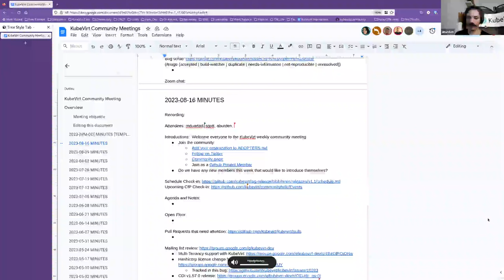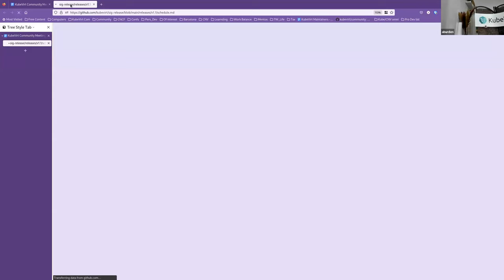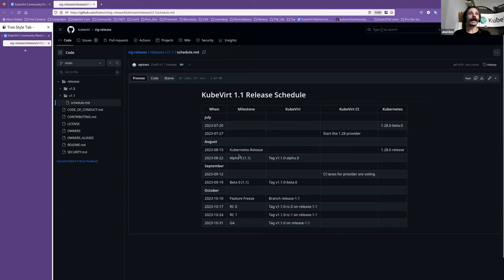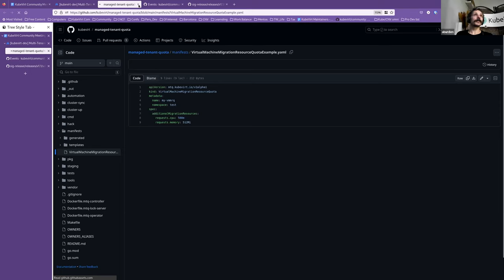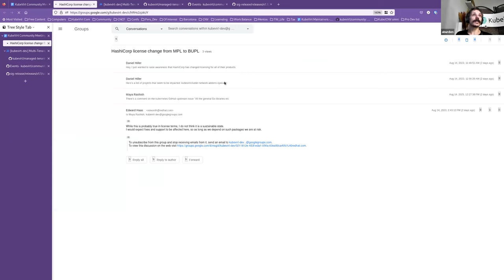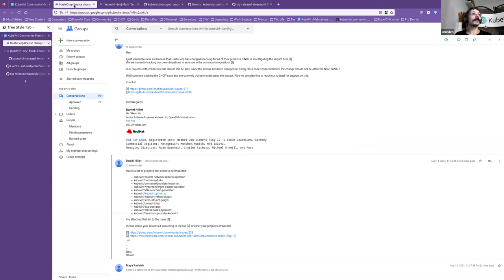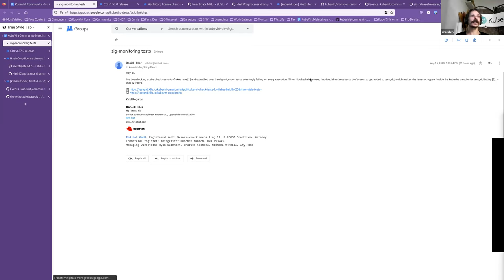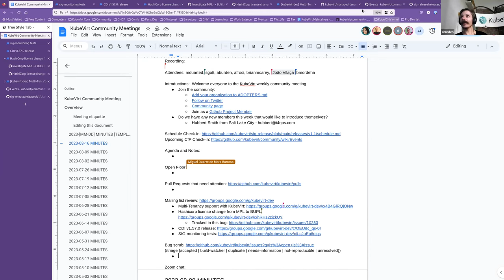KubeVirt Community Meeting 2023-08-16